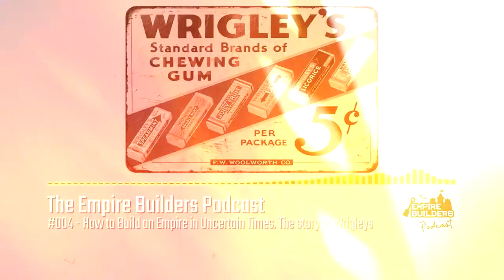The Story of Wrigley's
At the top of their game, the Wrigley family was one of the wealthiest families in the world.  From Wrigley Field in Chicago to Wrigley Mansion in California.  Learn how they broke into the big time when they actually had nothing to sell.

This clip was pulled from the Empire Builders Podcast!
Episode: #004 - How to Build an Empire in Uncertain Times. The story of Wrigleys

Timestamps:
Intro: (0:00)
Sponsored Segment: (0:21)
Podcast: (1:27)
Sponsored Segment: (5:42)
Podcast: (7:20)
Outro: (11:32)

Transcript:

David Young:
Stephen, my notes say we’re going to talk about Wrigley.

Stephen Semple:
Yeah. And the interesting thing, we’re going to talk about Wrigley, not as a multi-billion dollar empire, but what Wrigley did back when they were a little Midwestern, $170,000 a year business. They were founded in 1891 by William Wrigley Jr., and in 2016, they basically merged with Mars.

Stephen Semple:
And at that time, they had six billion in revenues and about 1,600 employees. But when we go back, they were a little Midwestern, gum company that wanted to go national. And in fact, one of the things that they did early in their history is they did this little $100,000 advertising campaign. They were in Chicago and they wanted to move into the big market of New York. And they did this $100,000 advertising campaign that totally failed.

David Young:
This is when?

Stephen Semple:
This would have been back in the late 1800s, early 1900s.

David Young:
A $100,000 is a lot of money.

Stephen Semple:
It was a lot of money, but the campaign failed. And part of the reason why they felt it failed was, is they didn’t feel like they could get enough attention with that campaign. But here’s where things get really interesting. In 1907, there was kind of this little mini market crash and panic happened. And everyone stopped advertising and the ad rates dropped. Does this kind of sound familiar at all?

David Young:
Mm-mm (negative).

Stephen Semple:
We see this happened in the pandemic. We see this happen in recessions. We see this happen over and over again. But what Wrigley decided to do, this is how bold this guy is, he went out and he borrowed a pile of money. So he borrowed $250,000 to run an advertising campaign.

Stephen Semple:
So right when panic is hitting the streets, no one’s advertising, he said, “I’m going to spend $250,000 on this campaign”. And he feels that the value that they got was what would be comparable to a million and a half dollars worth of advertising.

David Young:
Okay.

Stephen Semple:
Over 250 grand, they got a million and a half dollars worth of advertising. Here’s what happened. It worked gangbusters. They went from $170,000 a year business to a $3 million business in three years. So from 1907 to 1910, they went from 170 grand to three million in sales. That’s like 1600% growth, 16 times growth in three years.

David Young:
All he had to do was beat the percentage rate he was paying on the loan.

Stephen Semple:
There you go. Yeah, exactly. Exactly. From that day on, they stayed a national advertiser. And Wrigley was often quoted as saying, “The key in advertising is, ‘Tell them quick, tell them often'”. So he was big believer in repetition.

David Young:
Tell them quick and tell them often. It sounds a lot like the kinds of things that we tell clients.

Stephen Semple:
Yeah.

David Young:
Today.

Stephen Semple:
Yes. Tell them quick, tell them often. But here’s the interesting thing. They didn’t just do this trick once. So by 1932, they were doing $12 million a year in profit. 1932.

David Young:
In profit? That’s not close.